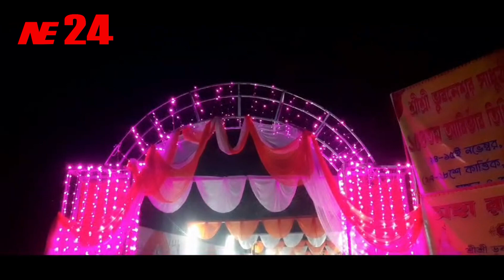বিভিন্ন কার্যসুচির মাধ্যমে তারাপুর চাঁদমারি রোডে আয়োজিত হলো মহারাশলীলা ২০২৩